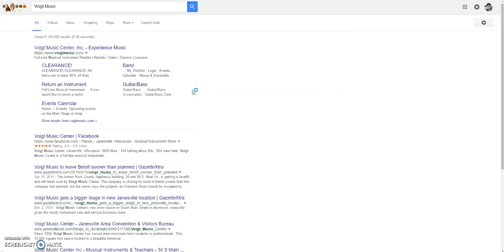Voigt Music Center Street View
Example Google Street View Virtual Tour walkthrough of Voigt Music Center in Janesville, WI